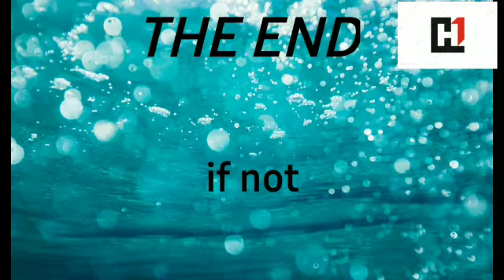Munna bhai 'Nahi' dialog with Phir hera pheri movie | best complications Funny